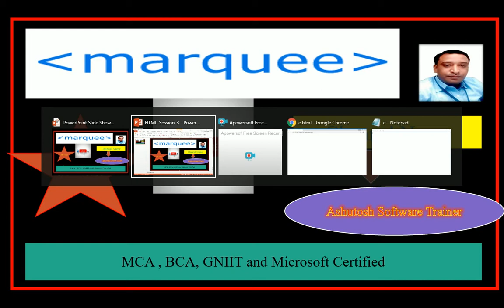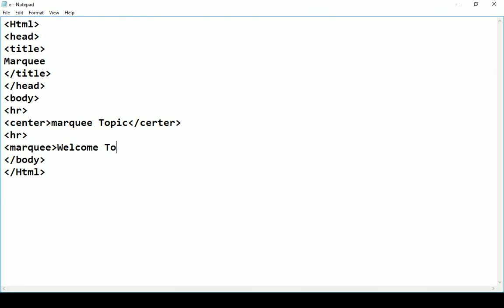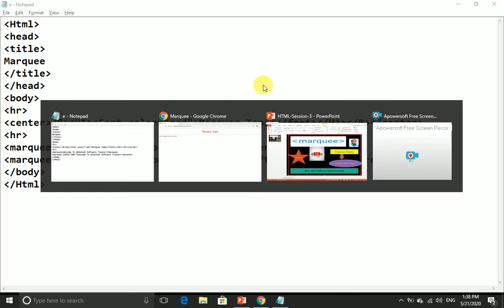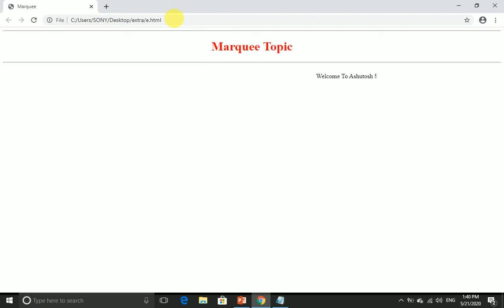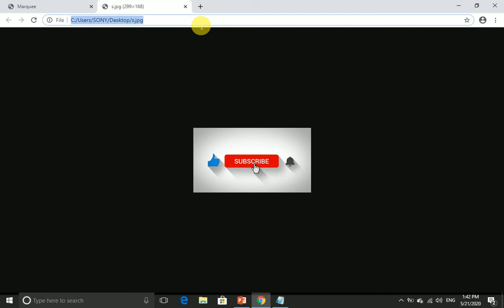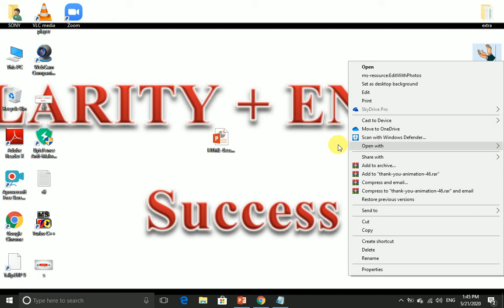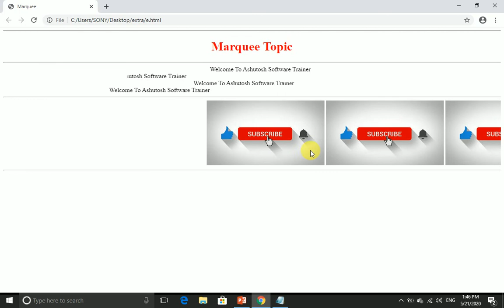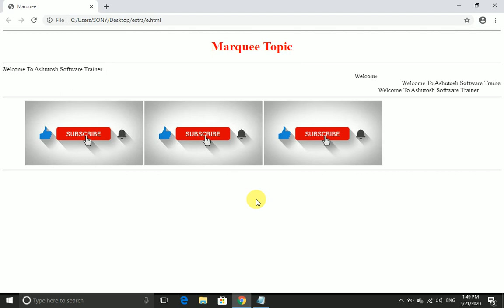How to use the Marquee HTML tag By Mr. Ashutosh Software Trainer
Session 3 How to use the Marquee HTML tag By Mr. Ashutosh Software Trainer
MCA, BCA, GNIIT and Microsoft Certified